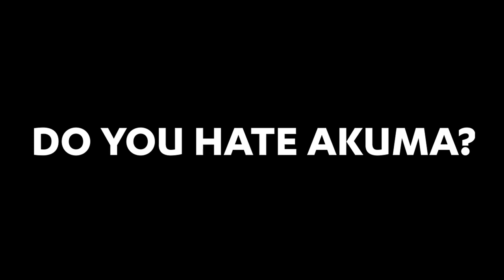Make Akuma FLY in Tekken 7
Super quick video showing a newly discovered bug this season for Tekken 7. Find out how to make Akuma fly in Tekken 7 and enjoy it whilst it lasts. Its sure to be patched out soon!!

Not my usual video but i thought id have some fun with this one! Back to regularly scheduled programming with the next one.
► Please consider following the channel if you'd like to see more of this kind of content